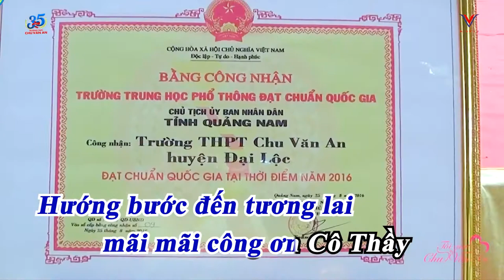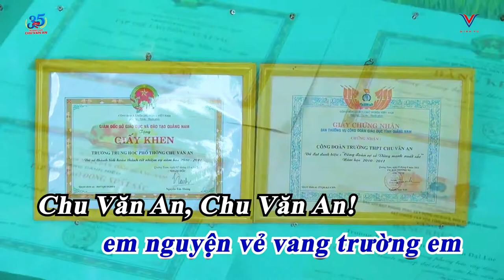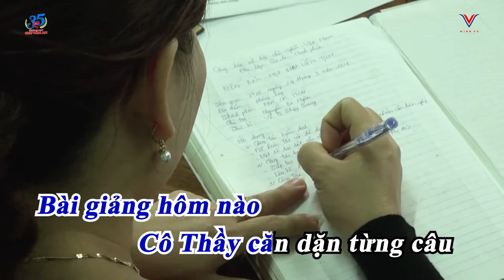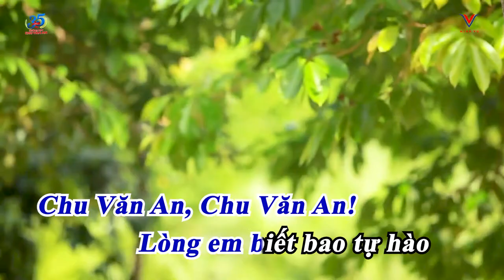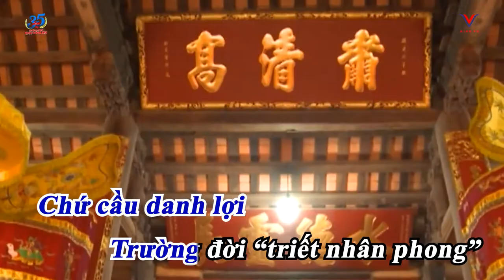[Lyrics] Chu Văn An - Vẻ Vang Trường Em | Sáng tác: Minh Vũ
♫ Lyrics:

CHU VĂN AN - VẺ VANG TRƯỜNG EM
Sáng tác: Minh Vũ
Kỷ niệm 35 năm trường Chu Văn An (1986 – 2021)

CHU VAN AN – MY GLORIOUS SCHOOL
Composer: Minh Vu
In 35 year-anniversary of Chu Van An High School (1986 – 2021)

Thầy nhớ, Cô thương, em về thăm lại trường xưa
I re-visit the old school in my teachers’ fondness.
Dù nắng hay mưa, đò đưa chúng em vào đời
Despite difficulties, teachers drive us to growth.
Ngàn lời dấu yêu xưa, bao nhiêu tình thương tình mến
With their old thousand words of great love and affection.
Hướng bước đến tương lai, mãi mãi công ơn Cô Thầy
Towards the future, I forever engrave my teachers’ merit.

Bài giảng hôm nào, Cô Thầy căn dặn từng câu
Remember every teachers’ advice in the old lectures.
“Dù có đi đâu, trò ơi khắc ghi lời này:
Anywhere you go, engrave that:
“Đường đời có khó khăn, phải luôn giữ tâm giữ trí”
“How difficult your life is, keep a brilliant mind and a patient heart.”
“Có chí ắt thành công, hãy đi trên chính chân mình”
“No pain no gain, always stand on your own feet”

ĐK:
Chu Văn An, Chu Văn An! Ngôi trường mang tên thầy giáo tiết tháo
Chu Van An, Chu Van An! The school named after a teacher of moral integrity.
Chu Văn An, Chu Văn An! Lòng em biết bao tự hào
Chu Van An, Chu Van An! How proud my heart is.
Đường vào tương lai, em nguyện vẻ vang trường em.
On the way to the future, I vow to glorify my school.

Chu Văn An, Chu Văn An! Cô Thầy luôn luôn tâm huyết gắng sức
Chu Van An, Chu Van An! Always enthusiastic and devoted the teachers are.
Đi muôn nơi, em ra khơi. Lòng em biết ơn Cô Thầy
My heart carries the gratitude to them wherever I go
Nào cùng hòa ca! Trường Chu Văn An! Em nguyện sáng vang tên Người.
Let’s sing along! Chu Van An High School! I vow to glorify your Name.

Coda:

Ôi trường tôi! Chu Văn An!
Ohhh… my school! Chu Van An!
(In honor of noble characteristics of Chu Van An teacher)
Cương nghị thẳng thắn
Determined and straightforward
Sửa mình trong sạch
Amend his behavior by being honest
Bền giữ tiết tháo,
Being stable with moral integrity
Phượng sơn ẩn xứ
Retire from the world (in famous Phuong Hoang mountain)
Chứ cầu danh lợi
Ungreedy for fame and wealth
Trường đời “triết nhân phong”
“Being knowledgeable, having refined manners and attitude”